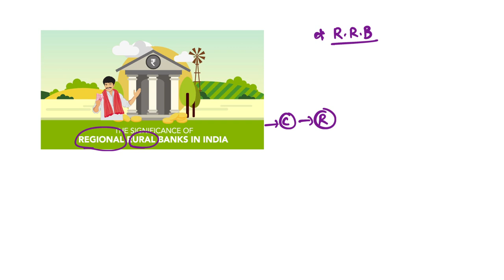Regional Rural Banks (తెలుగులో)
"Exploring Financial Inclusion: Regional Rural Banks. Uncover the role of these banks in promoting rural development and financial services accessibility. Delve into their structure, functions, and contributions to agricultural and rural economies. Essential knowledge for understanding financial inclusion in your UPSC preparations. 🌾🏦 UPSC EconomicInsight RegionalRuralBanks FinancialInclusion"

Happy Learning!!!
Sairam Sampatirao.